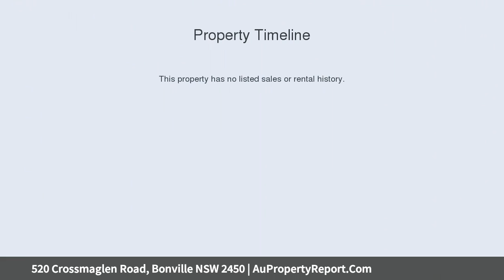520 Crossmaglen Road, Bonville NSW 2450 | AuPropertyReport.Com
520 Crossmaglen Road, Bonville NSW 2450
Property Type: house
Bedrooms: 3
Bathrooms: 3
Car Space: 6
LIVE OFF THE GRID IN STYLE